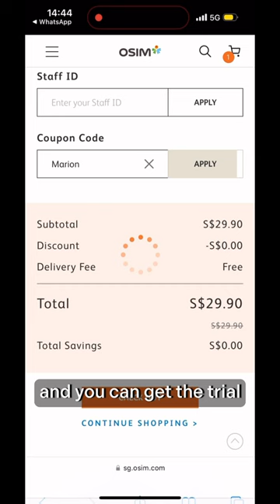‼️Viral Massage Hack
‼️I saw this viral hack and I cant believe it actually works!

Super amazed with all the features in a sofa and i can already imagine i will be spending so much time with it. 🤩

➡️ Quote “Marion” to purchase an OSIM uDiva 3 Plus Smart Sofa trial experience for only S$9.90 and you get an experience worth of S$29.90!